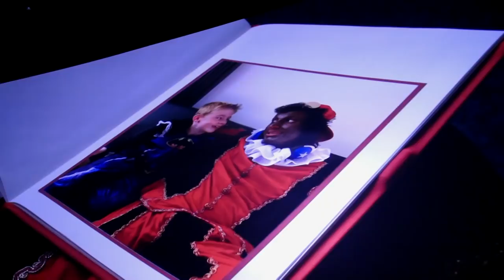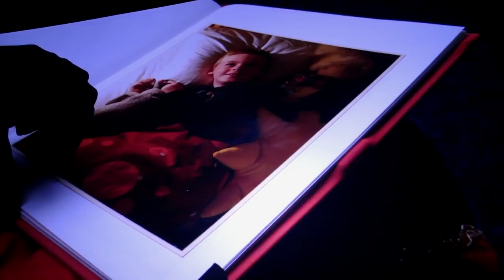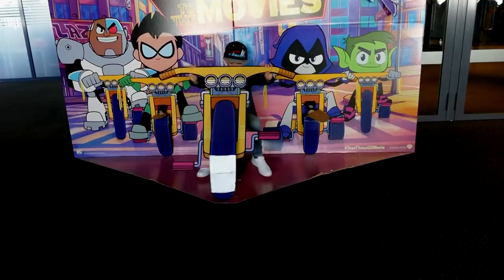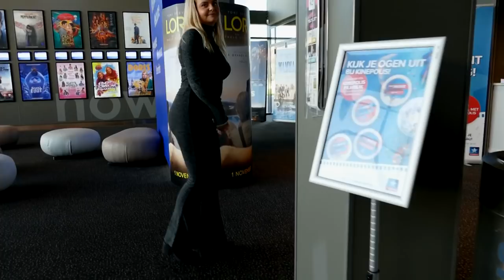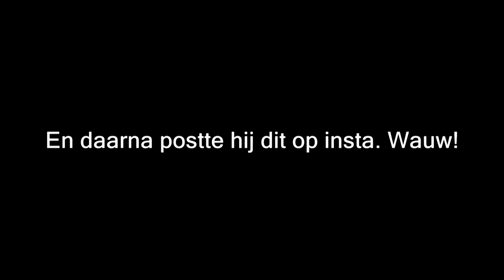NAAR ONZE PREMIERE BIJ DE PARTY PIET PABLO FILM + WIN-ACTIE!! - DE BAKKERTJES #